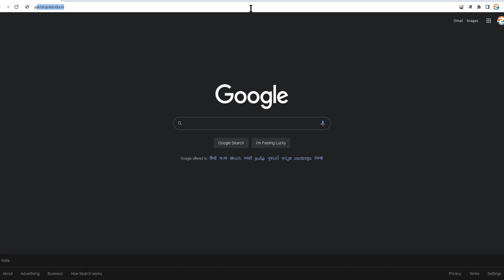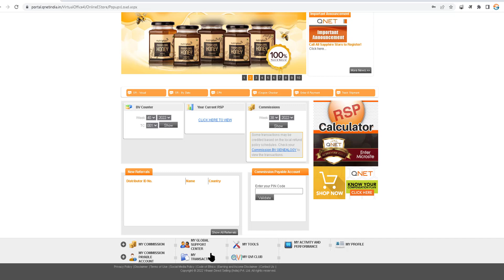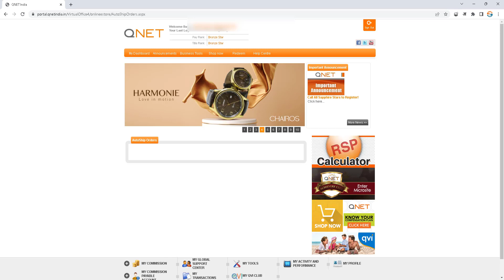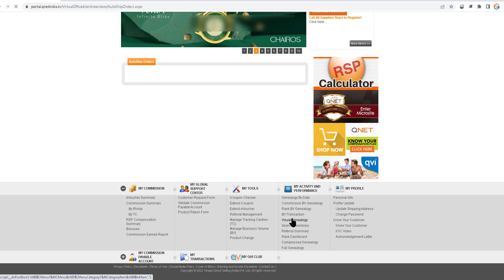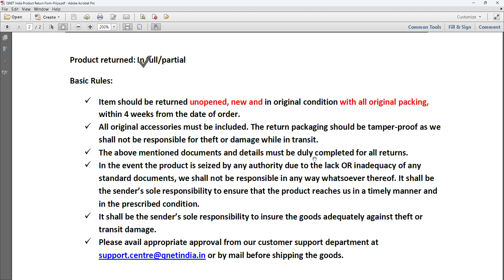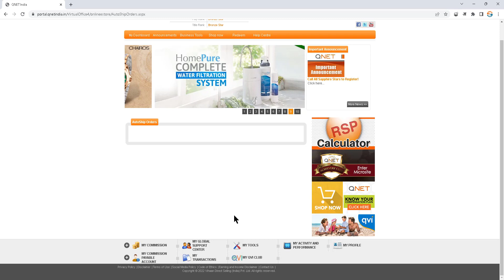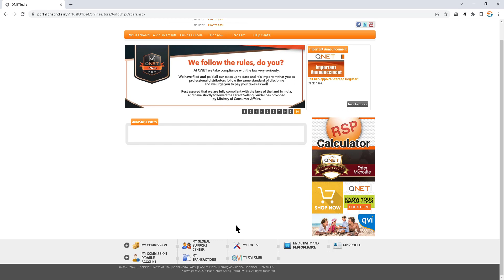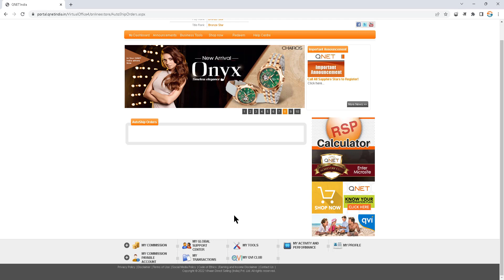QNET Refund Process | How to Apply for Refund in QNET | How to get Refund | IR Scam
Build Your Business 100% online without chasing your friends and families members using automation tools

Check the below link to know more about QNET.

Below are the QNET Customer Care Details.

QNET India (Vihaan Direct Selling) Bank Account Details.

Payee Name : VDS Enterprises
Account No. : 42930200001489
IFSC Code : BARB0KALBAN (The Fifth Letter is ZERO)
Branch : Kalyan Nagar

DO NOT TRANSFER MONEY TO YOUR UPLINE's ACCOUNT.

7 Days Return Policy for purchase in USD
30 Days Return Policy for purchase in INR
Please use the below email format.
Subject : Refund Request for (Mention Your IR ID)

Hi Sir/Madam,

I recently started the business with the referral of (Referral full name) (Referral IR ID). While the referrer did not explain me fully about the business and just now came to know the real business model. I am not interested in MLM / Network Marketing business.

Therefore, I request you to consider this mail as a refund and help me get my refund as soon as possible.

I have attached the Product Receipt, Pan Card Copy & Product Return Form.

Below are my details

Full Name :
IR ID :
PAN Card NO. :
Mobile No. :

Looking forward to hear a response from your side.